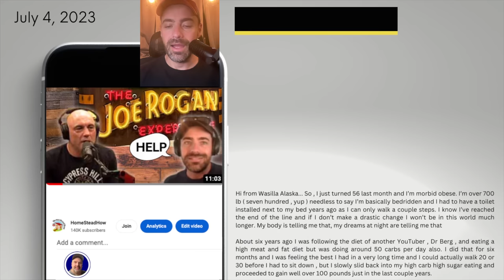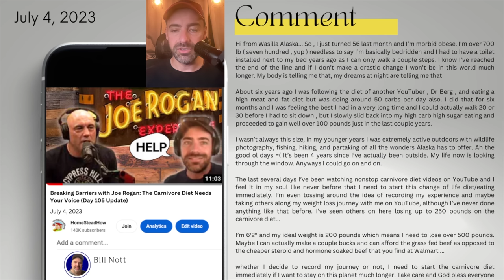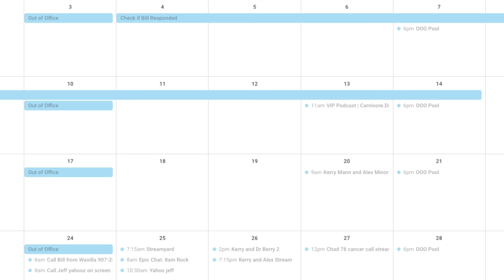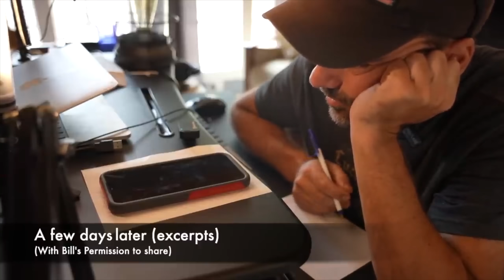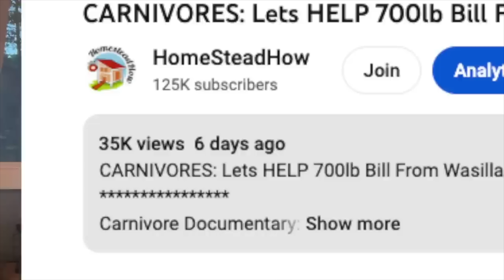Unbelievable, How I Met BILL NOTT- Never Before Seen (Day 197 Carnivore)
The story of how I met Bill Nott is insane. This is the FULL story so far with never before seen footage.